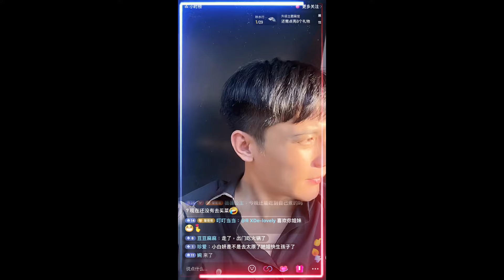2024-8-22號，劉擎 抖音直播錄屏 ，直播分享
劉擎 直播分享